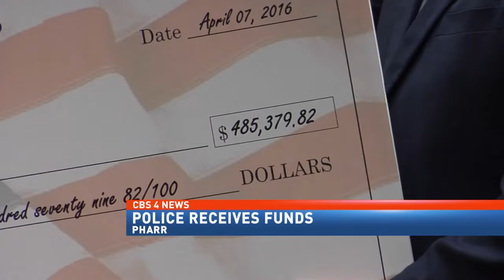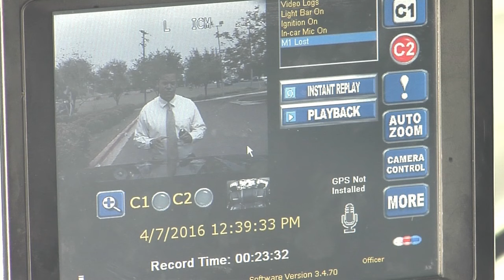Police receive funds